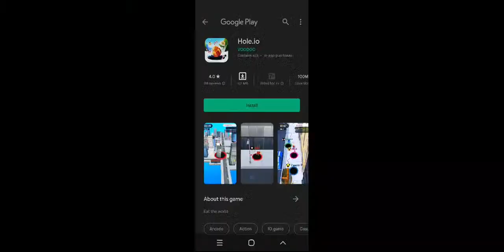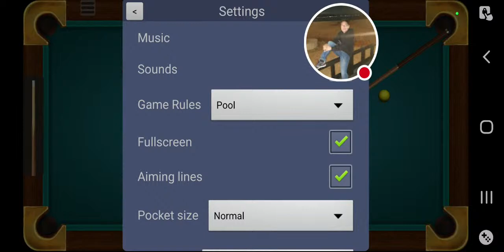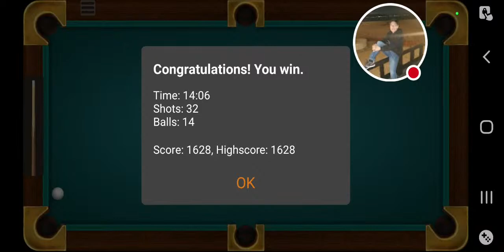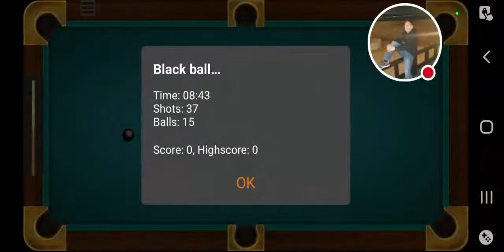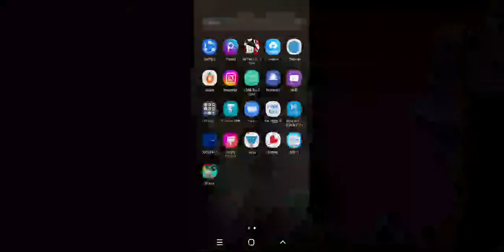Lets Play A Game.(pool)